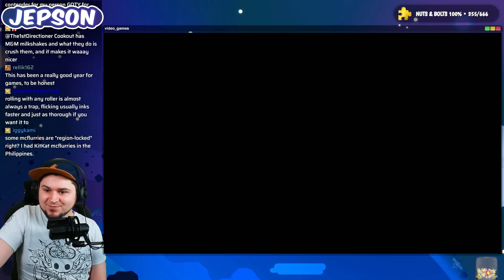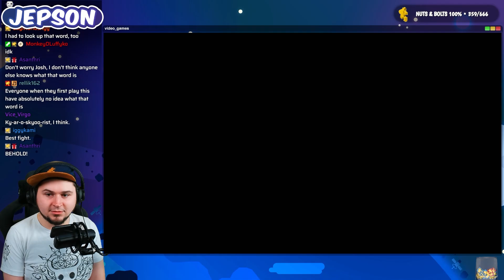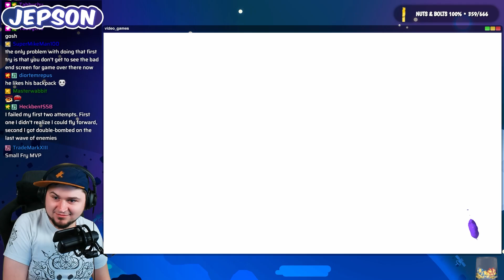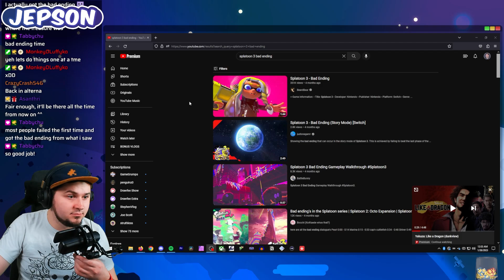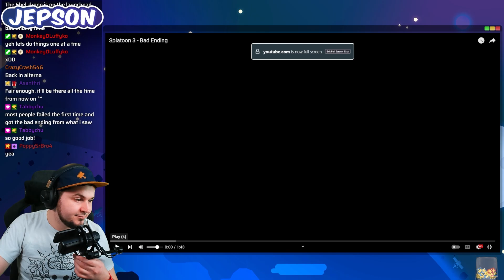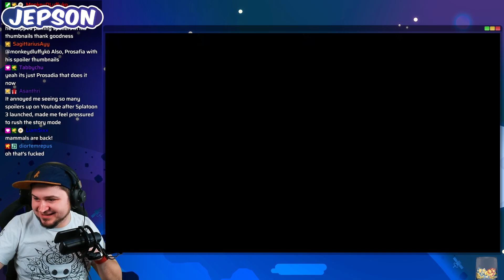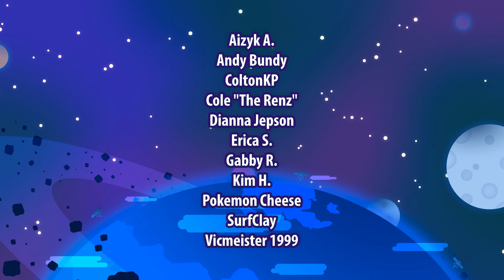In Space, No One Can Hear You WAIL • Splatoon 3 Story FINALE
Time to take on Winnie the Kaiju, uhh... I mean, Mr. Grizz! — Originally streamed live on January 25th, 2023

Splatoon 3 is finally here!! Between Turf Wars, Splatfests, Salmon Run, Tabletop Turf Battle, Various Ranked Modes, and a full-on single player adventure, Splatoon 3 is LOADED with stuff to do! Join Josh Jepson and his friends splat each other with some of the new weapons, including the Splatana, and the Tri-Stringer among others! Nintendo says that Splatoon 3 DLC will be free and consistent, and add a bunch of old weapons from Splatoon 2 as well!